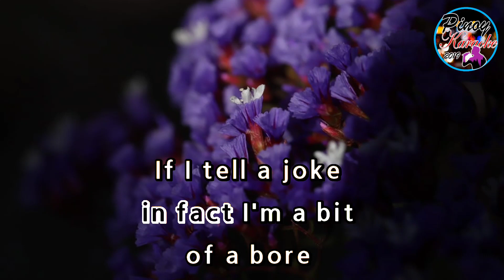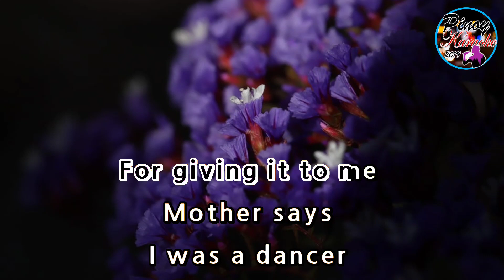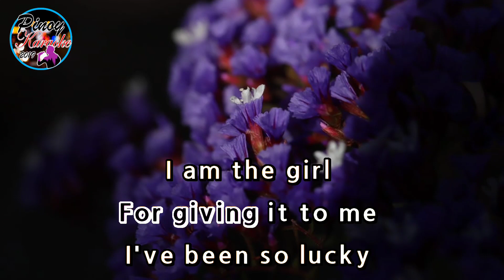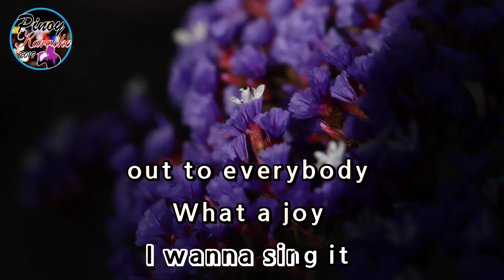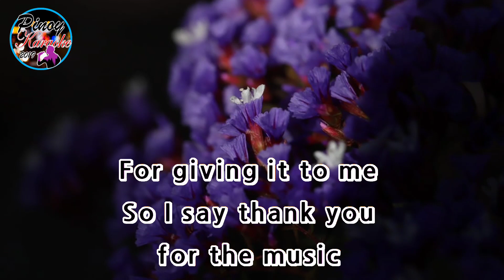Thank You For The Music by ABBA (Karaoke : Male Key)